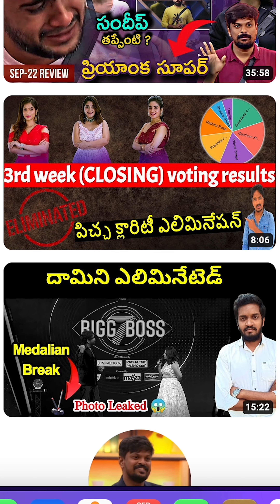Na love-dalo bigg boss 😂 | dineshuu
This video has been only entertainment purpose that's it.